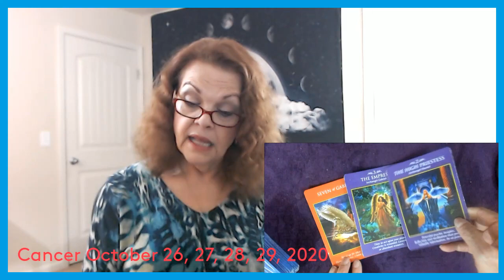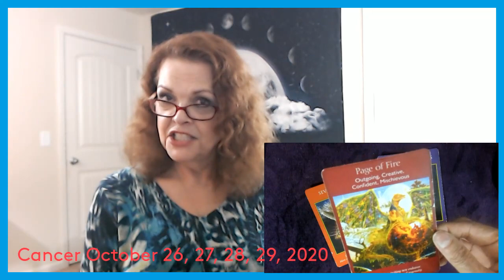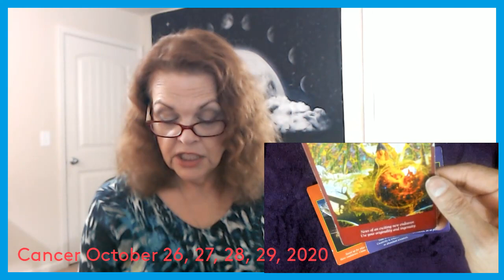Cancer October 26, 27, 28, 29, 2020 The Money Is On Cancer!